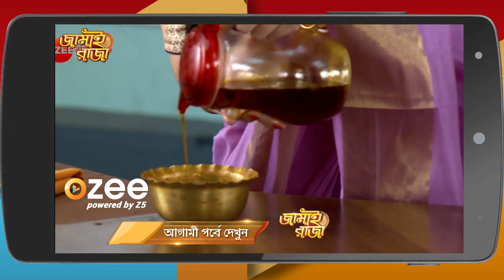Chandra দুঃখিত হন | Rani Rashmoni | Top Moments | Zee Bangla